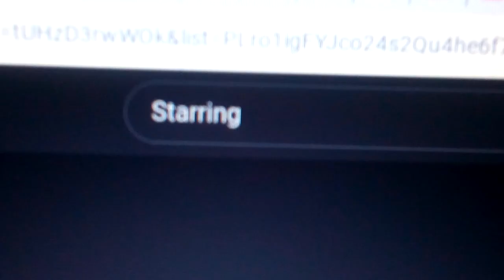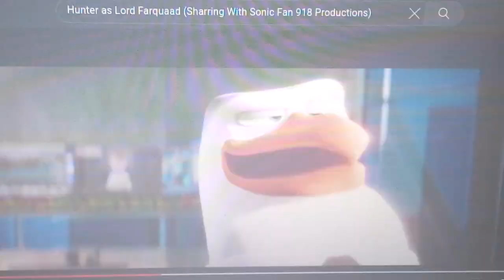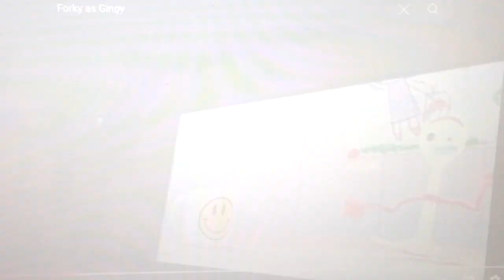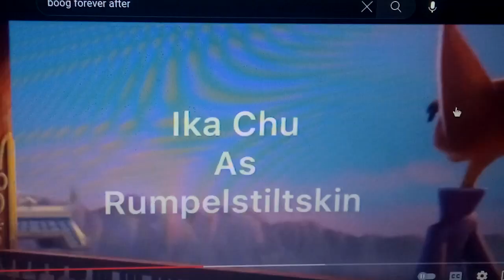Spongebob (Shrek) Series Cast Video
I Hope You Guys Enjoyed My New And Improved Cast Video Of My Shrek Spoof! The First Movie Will Be Made After Cartoon Story 2! Even Thought There Are Some Thing I Dislike About Shrek: Forever After.

Cast Change 1: Ian Lightfoot (Onward) Will Now Be Human Shrek
Cast Change 2: Gru (Despicable Me) Will Now Be King Harold (Sharring With @MarioSonicPhillyFan700)
Cast Change 3: Lucy Wilde (Despicable Me 2) Will Now Be Queen Lilian (Sharring With @MarioSonicPhillyFan700)
Cast Change 4: Lincoln Loud (The Loud House) Will Now Be Artie
Cast Change 5: Grim (The Grim Adventures Of Billy And Mandy) Will Now Be Merlin
Cast Change 6: Proffesor Marmalade (The Bad Guys) Will Now Be Rumpelstikin
Cast Change 7: Elsa (Frozen) Will Now Be
Cinderella
Cast Change 8: Leni Loud (The Loud House) Will Now Be Sleeping Beauty (Sharring With @MarioSonicPhillyFan700)
Cast Change 9: Adagio Dazzle (MLP: EG: Rainbow Rocks) Will Now Be Rapunzel (Sharring With @arinatvworld)

Other Cast:
Angry Mob - The Simpsons Characters
Whitch - Tari (SMG4)
Guard Who Breaks Witch's Broom - Diesel (Thomas & Friends)
Captain Guard - Diesel 10 (Thomas & Friends)
Guards - Diesels (Thomas & Friends)
Mama Bear - Ellie (Ice Age)
Papa Bear - Manny (Ice Age)
Baby Bear - Baby Peaches (Ice Age)
Donkey's Old Owner - Morag (The Loud House Movie) (Sharring. With @Guytoons)
Geppeto - Sir Topham Hatt/The Fat Controller (Thomas & Friends)
Peter Pan - Phineas Flyyn (Phineas & Ferb)
Tinkerbell - Joy (Inside Out)
Dwarfs - The Smurfs
Kids Fightning - Lola Loud And Lynn Loud Jr. (The Loud House)
3 Fairy Godmothers - Diana Prince, Zee Zathana And Kara Danvers (DC Super Hero Girls) (2019)
Thelonius - Kai (Kung Fu Panda 3)
Men Right Next To Farquaad - Proffesor Marmalade (The Bad Guys)
Shrek In Armor - Spider-Man (Tom Holland) (MCU)
Monsiuer Robin Hood - Balthazar Bratt (Despicable Me 3)
Merry Man - Syndrome (The Incredibles), Chandler McCann (The Loud House), Bully Bill (Super Mario Logan) And Prince Hans (Frozen)
Frog - Prince Naveen (Frog) (The Princess And The Frog)
Snake - Viper (Kung Fu Panda)
The Priest - Wallace (Wallace And Gromit)
Little Red Ridding Hood - Vanellope Von Sweetz (Wreck-It Ralph)
The Little Mermaid - Ariel (The Little Mermaid)
Gerald - Luigi (Mario)
Chef - Chef Pee Pee (Super Mario Logan)
Puppy - Bolt
Captain Hook - Bowser (Mario)
Cyclops - Henry J. Watternoose (Monsters, Inc)
Doris - Lois Griffin (Family Guy)
Cedric - SMG4
Jerome - Captain Phasma (Star Wars)
Jill And Two Maids - Mavis (Hotel Transylvania), Pinkie Pie (Human) (My Little Pony: Equestria Girls) And Astrid (How To Train Your Dragon)
Joan Rivers - Sam Sparks (Cloudy With An Chance Of Meatballs)
Hanzel And Gretel - Sherman And Penny Peterson (Mr. Peabody And Sherman)
Tom Thumb And Thumbelina - Flik And Atta (A Bug's Life)
The Muffin Man - Woody (Toy Story)
Mongo - Marsmallow (Frozen)
Actress - Princess Peach (Mario)
Raul - Brocklyn T. Guy (Super Mario Logan)
Fiddlesworth - Bruno (Encanto)
Singing Witch - Ursula (The Little Mermaid)
Evil Queen - Scarlet Witch/Wanda Maximoff (MCU)
Mabel - Eclipsa Butterfly (Star Vs The Forces Of Evil)
Puppet Master - Kingpin/Wilson Fisk (Spider-Man: Into The Spider-Verse)
Talking Trees - Carl And Frank (Ice Age)
Tiffany And Guinevere - Meggy Spletzer (Human) (SMG4) And Ronnie Anne Santiago (The Loud House/The Casagrandes)
Xavier And Gary - George Beard And Harold Hutchins (Captain Underpants The First Epic Movie)
Lancerlot - Eric Cartman (South Park)
Wendy - Mary Jane Watson (Spider-Man) (2002)
Black Guards - Lemons (Cars 2)
Cyclops Girl - Cozy Glow (My Little Pony: Friendship Is Magic)
Witches as Themselves
Baba - Doc Ock/Dr Olivia Octavious (Spider-Man: Into The Spider-Verse)
Butterpants - Bufford Van Stomm (Phineas And Ferb) (Sharring With @sonicfan9144)
Butterpants' Father - Buzz Lightyear (Chris Evans) (Lightyear) (Sharring With @sonicfan9144)
Brogan - Discord (My Little Pony: Friendship Is Magic)
Cookie - Mr. Krabs (Spongebob Squarepants)
Gretchen - Fluttershy (My Little Pony: Friendship Is Magic)
Pied Piper - Bugs Bunny (Looney Tunes)
Kitty Softpaws - Gia The Jaguar (Madagascar 3: Europe's Most Wanted)
Humpty Dumpty - Leonard (The Angry Birds Movie)
Jack And Jill - Norman Osborn (Spider-Man) (2002) And Principal Cinch (MLP: EG: Friendship Games)
Baby Gooses - Baby Dinos (Ice Age: Dawn Of The Dinosaurs)
The Great Terror - Momma Dino (Ice Age Dawn Of The Dinosaurs)
Perrito - Marty The Zebra (Madagascar)
Golden Lucks - Shego (Kim Possible)
Death - Jimmy Crystal (Sing 2)
Big Jack Horner - El Macho (Despicable Me 2)